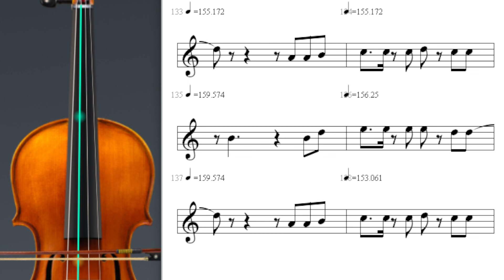06 Flechas Tutorial Violin